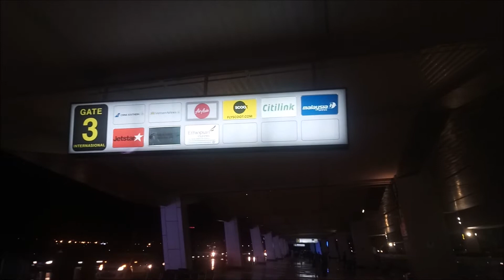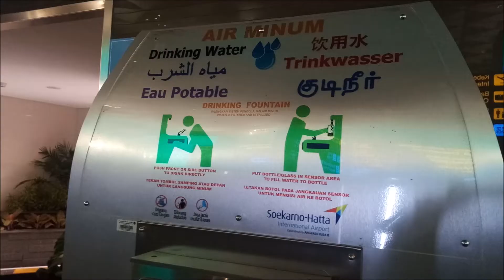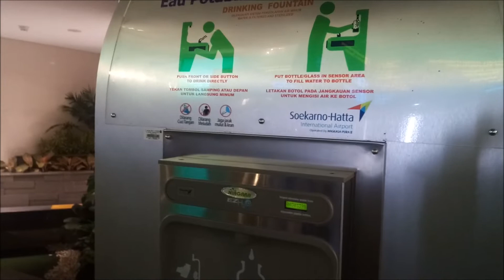SHIA Jakarta Terminal 3 Ultimate Departure Area L2 Tangerang Indonesia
Soekarno Hatta International Airport Jakarta
Terminal 3 Ultimate
Departure Area L2
Tangerang Indonesia